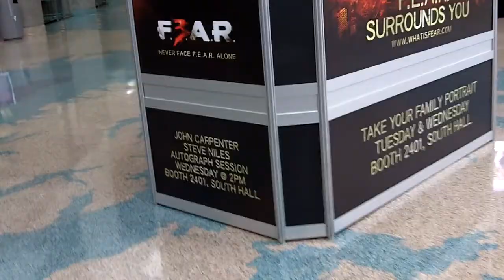E3 2010 Day Zero - Setting Up 2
Live from the Los Angeles Convention Center